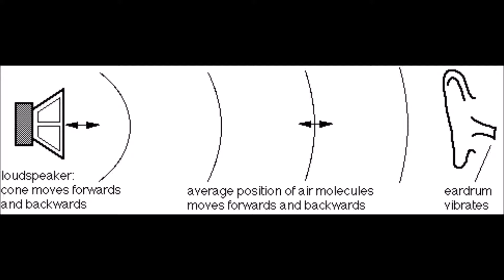DJ Screw - Intro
DJ Screw - Intro - Steady Dippin
Chapter 147: Niggas & Fly's Side B
4. Intro - Steady Dippin

RIP DJ Screw/rest of the SUC

Cop the real deal from:
(((Screwed Up Records & Tapes)))
THE ORIGINAL STORE opened by DJ SCREW
3538 West Fuqua